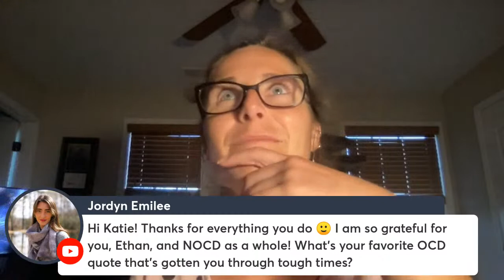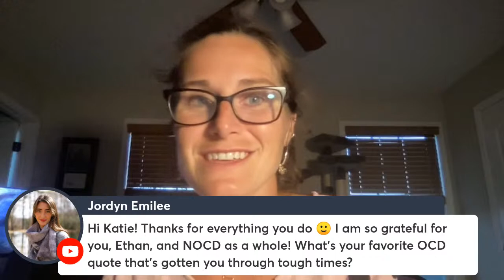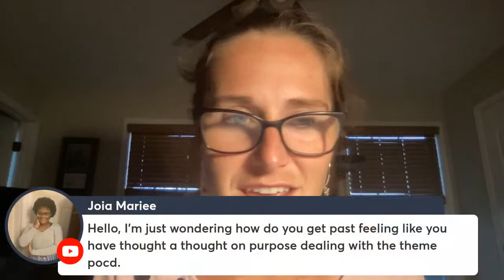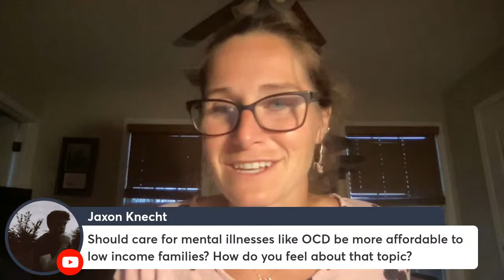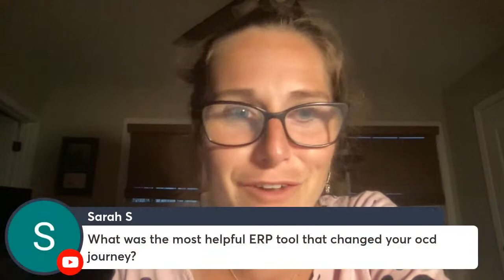Living with OCD: Live Q&A with Katie O'Dunne